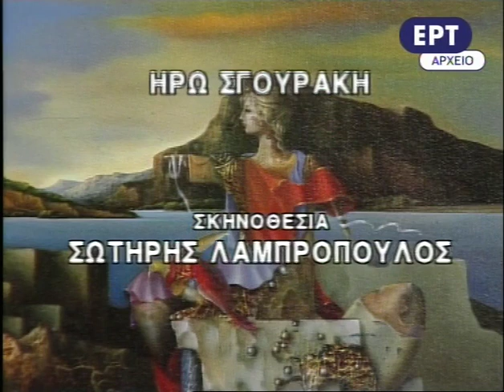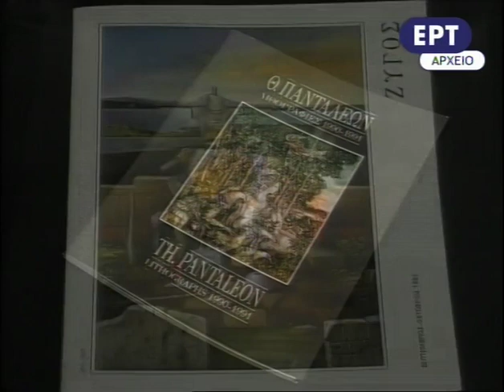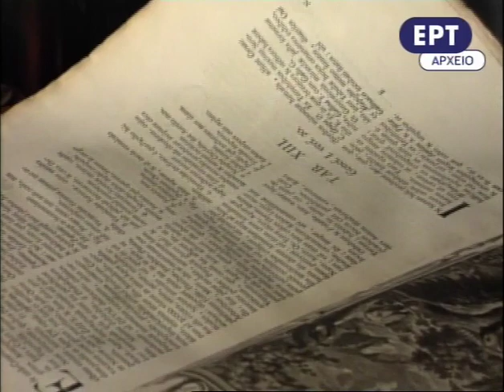Pantaleon ERT "Monogramma"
The documentary "MONOGRAMMA" (In 1993) dedicated to Theodoros Pantaleon was aired on Greece's ERT TV network.